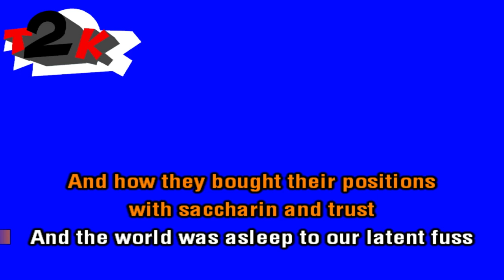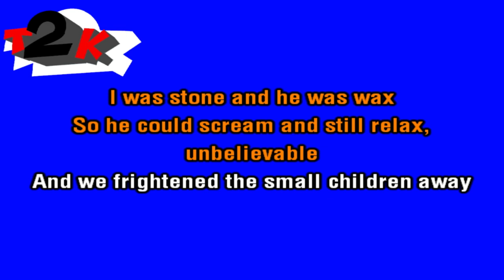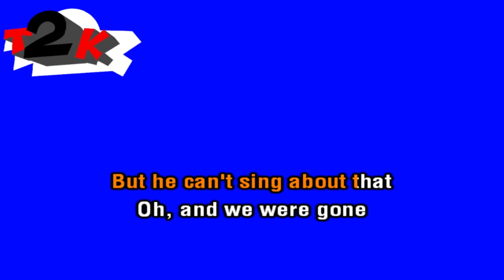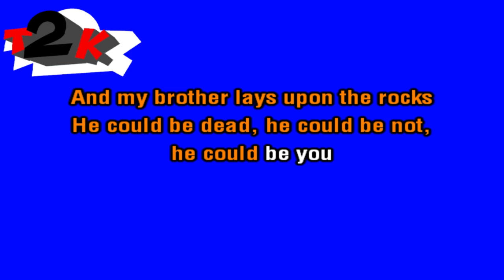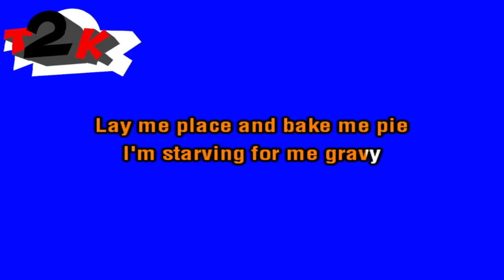David Bowie - The Bewlay Brothers - Karaoke - Instrumental & lyrics - T2K -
Your comments are much appreciated. I made this just for fun. Hunky Dory is my favorite Bowie's album, the point when and where he separates from the other artists of his time. Not a single bad song

Note for RCA, SME and/or anyone involved in the production, release and rights managements for this song. This karaoke cover is made with love and respect for the original song and the artist.